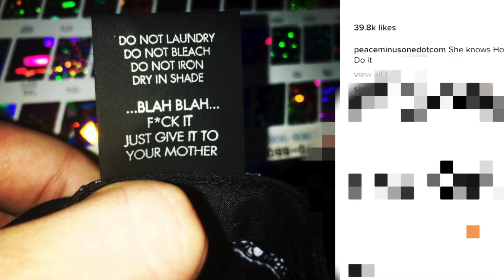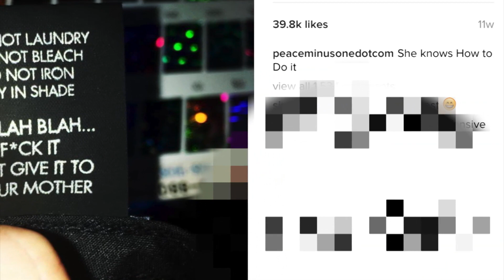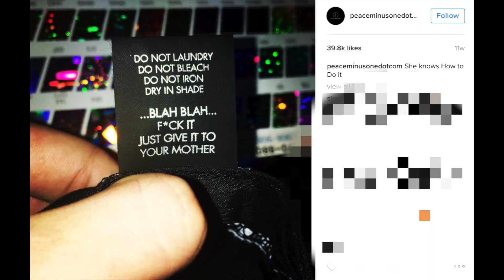Lay FAINTS at Airport + Seulgi & Yeri Car Accident + G-Dragon Sexist Clothing Label? | HOT TOPIC!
Get Well Soon Lay, Yeri & Seulgi!! What did you think about GD's clothing label? Funny or sexist? 🤔

LIKE Kossip News on Facebook for EXCLUSIVE Bonus Videos not seen on this channel!! 💕

COMING SOON! ⬇️
Kossip News Is Your #1 Source For Kpop & Korean Celebrity Entertainment News & Gossip.

FOLLOW KOSSIP NEWS!